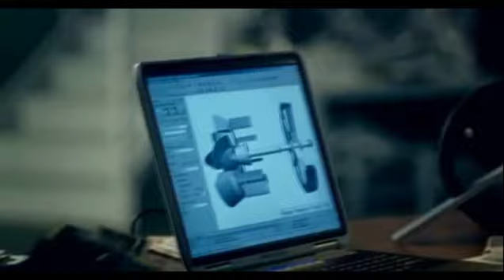Porsche 911 Turbo-Different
what makes a couple of words a poem?
what makes a couple of tones a symphony?
what makes a couple of parts a Porsche? sometimes there is only one thing to do: stick to it and discover that one standout idea that changes the world a little bit. that makes a work of art that touches us and the generations after us -Porsche 911 Turbo

i have the audio fixed so it doesn't have the crackle noise in the background.